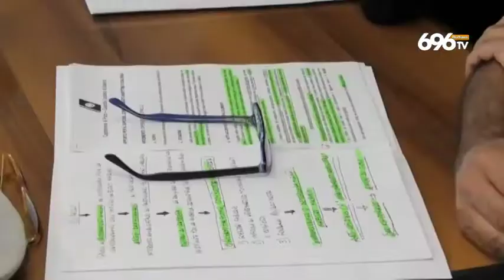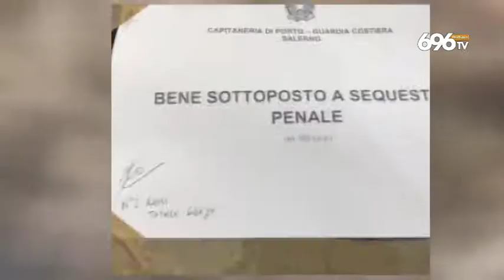Predoni del corallo, Costiera Amalfitana sfregiata per 50 anni